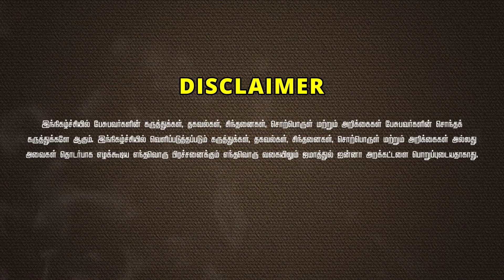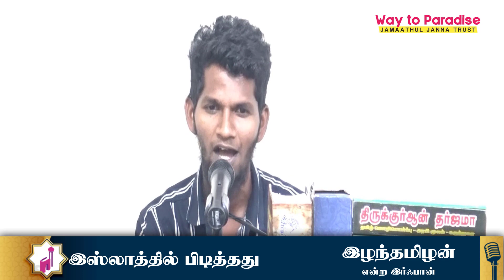இஸ்லாத்தில் பிடித்ததுᴴᴰ┇இழந்தமிழன் என்ற இர்ஃபான்┇Way to Paradise Class